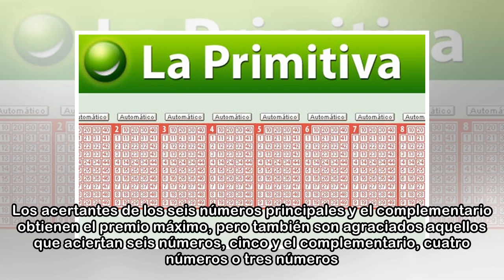La Primitiva de hoy sábado 31 de marzo de 2018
La Primitiva | sport Comprueba con SPORT.es si te has convertido en millonario en el sorteo de Primitiva. La combinación ganadora del sorteo de la Primitiva del sábado 31 de marzo de 2018 es la siguie...